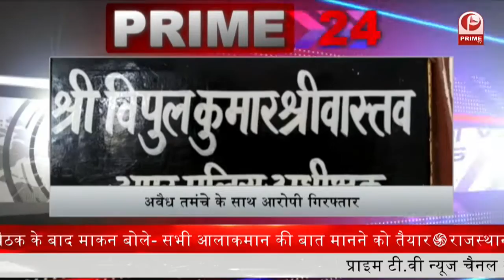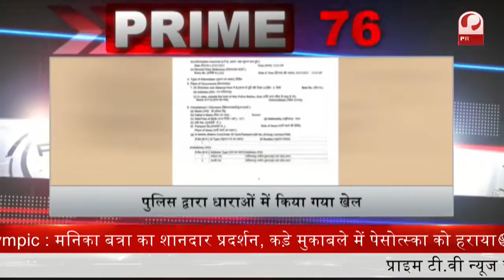आगरा में अज्ञात लोगों ने मासूम की बली दी..मामले की जांच में जुटी पुलिस || Prime Tv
कल्याण सिंह की हालत स्थिर. एसजीपीजीआइ में सभी पैरामीटर पर हो रही क्लोज मॉनिटरिंग

मंदिर के पास होर्डिग पर. CM पिनराई विजयन को बताया गया केरल का भगवान. लोगों ने उठाए सवाल

छत्तीसगढ़ के सुकमा जिले में सुरक्षा बलों और नक्सलियों के बीच मुठभेड... एक नक्सली की हुई मौत

पेगासस जासूसी मामले की कोर्ट की निगरानी में SIT जांच की मांग. सुप्रीम कोर्ट पहुंचे सीपीएम सांसद

दुनियाभर में सबसे ज्यादा भारतीयों के साथ हुआ साइबर फ्रॉड. माइक्रोसॉफ्ट रिसर्च की रिपोर्ट में हुआ खुलासा